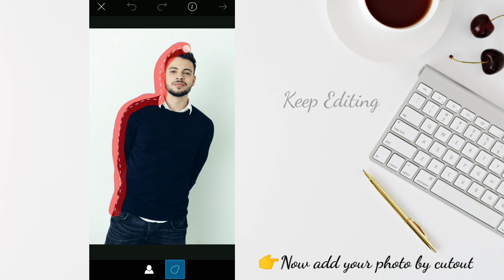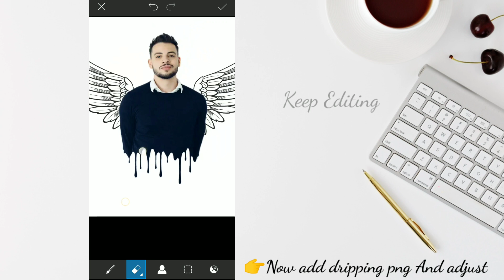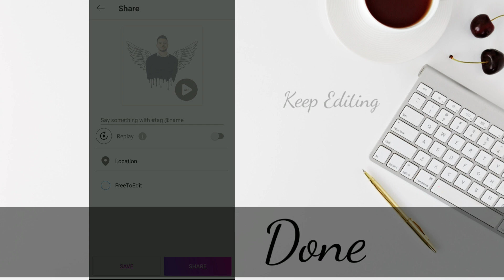PicsArt Dripping Photo Editing | Just in 2 Minutes | Wingman Dripping effect tutorial in PicsArt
My New picsart editing video👆

Dripping Photo Editing in PicsArt | Just in 2 Minutes | Wingman Dripping effect tutorial in PicsArt

I hope it will be very helpful and fun .☺

Keep watching
Keep learning
Keep editing